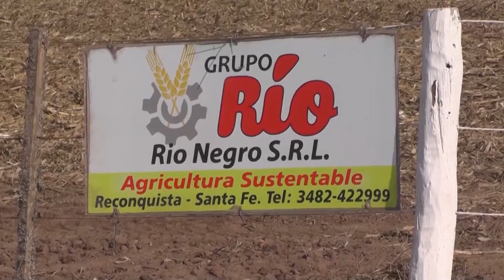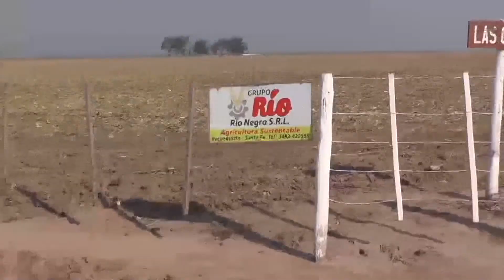Grupo Río: posibilidades para inversores.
Desde Reconquista (Santa Fe) Grupo Río Negro ofrecen inversiones con desarrollo y arrendamiento de campos en todo el país. Diosnel Faccioli se refiere al tema.

CAMPO ABIERTO 1387
CANAL RURAL

BERTOTTI PRODUCCIONES